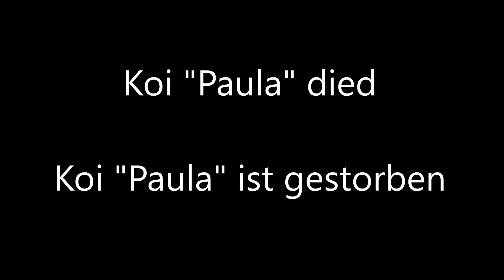Koi Paula died